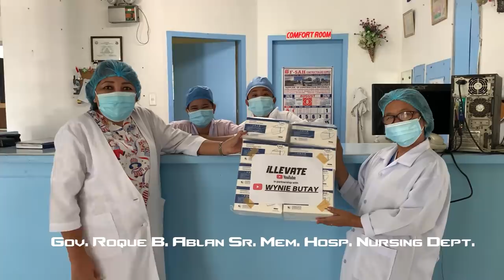DONATING MEDICAL SUPPLIES WORTH ₱100,000 IN THE PHILIPPINES?!?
There were other hospitals/centers and locals/areas that received medical supplies which were not filmed nor added to the video. The sole purpose of this video is to spread awareness; this video is NOT for profit or monetary value.

TURN ON THE BELL NOTIFICATION TO GET NOTIFIED WHEN I DROP A NEW VIDEO!